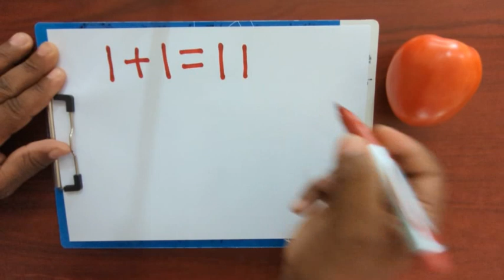Proof The Red Marker Pen Writes Better Than a Tomato